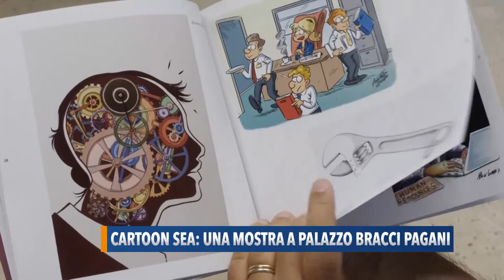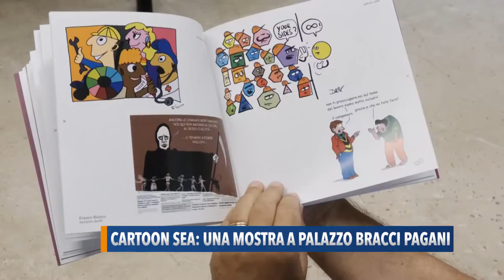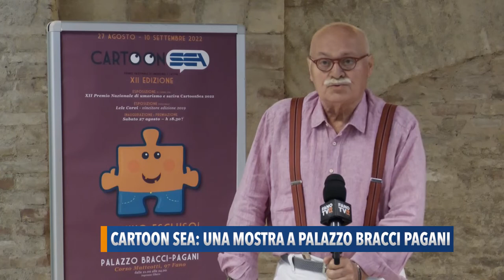Cartoon Sea: una mostra a Palazzo Bracci Pagani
Eventi: a palazzo Bracci Pagani a Fano, prende il via la mostra del concorso nazionale di vignette satiriche e umoristiche “Cartoon SEA”.